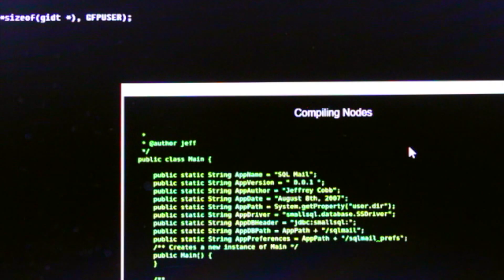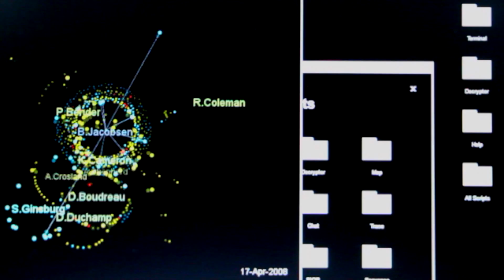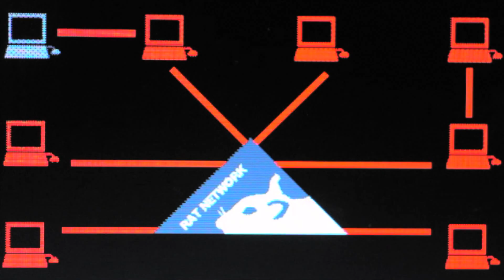Repossession - Short Film 2016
College short film project.
This film is for entertainment and artistic purposes only.
Directed by Mark Reynolds, Aoife McCooey, Cathal Hayde
Director of Photography: Mark Reynolds
Editor: Mark Reynolds
Cast:
Aoife McCooey
Cathal Hayde
Darren Jenkins
Special thanks to Tommy Weir, Mark Duffy and the security staff at Sligo IT.
Full credit for the soundtrack goes to:
Hans Zimmer - No time for caution - From the soundtrack to the motion picture 'Interstellar'
No copyright is claimed in 'Repossession' and to the extent that material may appear to be infringed, I assert that such alleged infringement is permissible under fair use principles in Irish copyright laws purely for entertainment and educational purposes. If you believe material has been used in an unauthorized manner, please contact the poster.